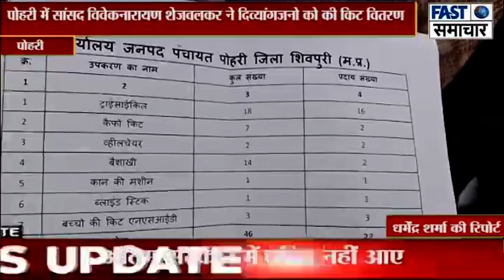पोहरी में सांसद विवेकनारायण शेजवलकर ने दिव्यांगजनो को की किट वितरण